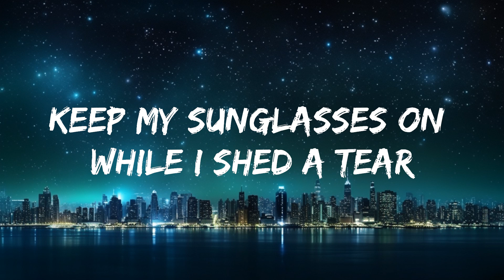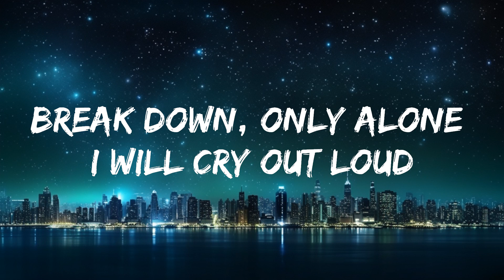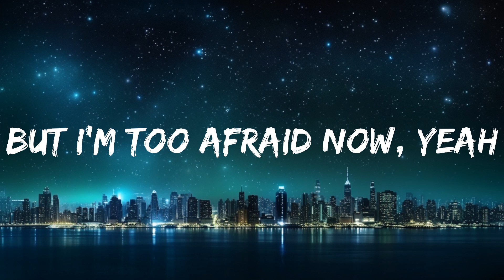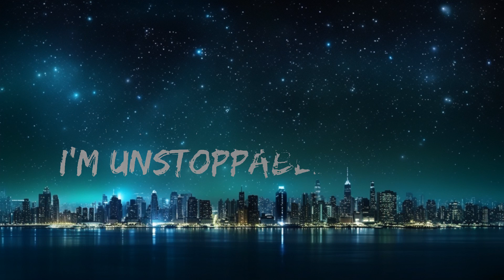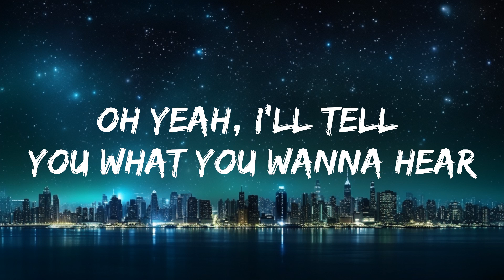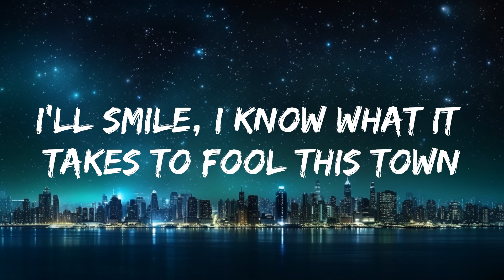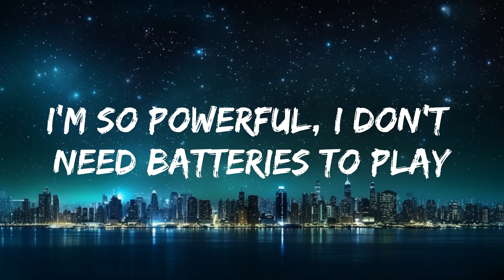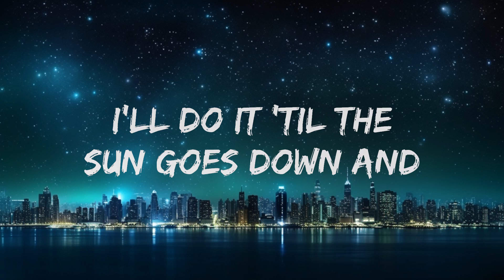Sia - Unstoppable (Lyrics) Slowed & Reverb | Best Vibing Music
Sia - Unstoppable

[Intro]
What's Your Real Name?
Slater

💌 Demos / Music Submissions: https: